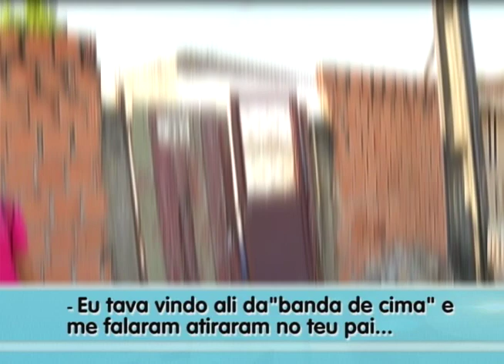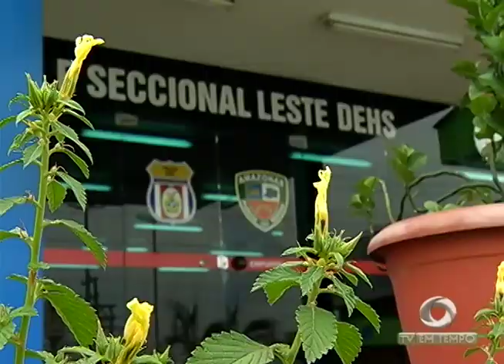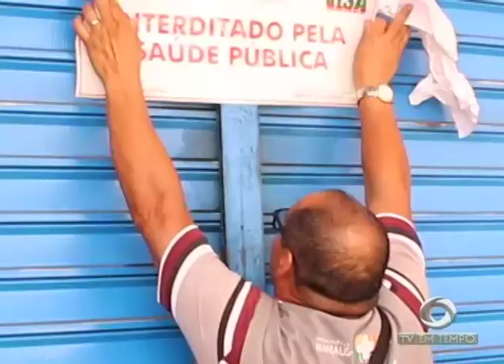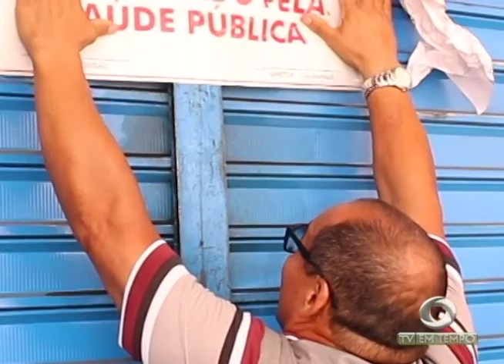Bandidos roubam loja dentro de shopping e na fuga mulher acaba baleada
02º BLOCO JORNAL 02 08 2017 - Bandidos roubam loja dentro de shopping e na fuga mulher acaba baleada